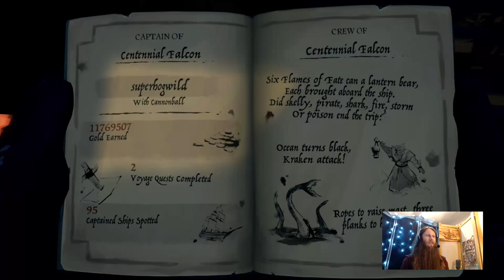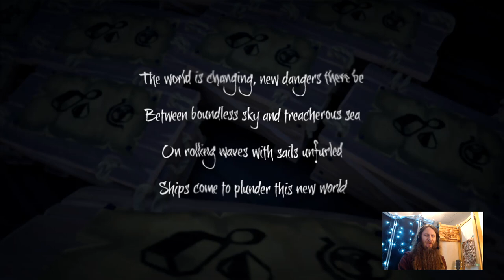Commodity Run: A Sea of Thieves Stream (full gameplay stream) episode 27 "A Flying Brig?"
Yes, there is a flying brig in this video. No, I did not sail up to them to see what their deal was. Otherwise a normal run where I deliver crates and shoot fireworks at people. No pvp in this one beyond the couple of cannonballs one of the sloops shot my way. I ended up in an allegiance with another sloop and made out with 487170 coins this run, which is very close to the previous record.

00:00:00 intro (Superbowl and balloon news)
00:42:10 shooting fireworks at a brig
00:58:10 first flying brig sighting
1:01:01 Highlander (1986)
1:02:45 the flying brig!
1:04:20 more Highlander (1986)
1:12:35 Bing search and neural nets
1:23:20 shooting fireworks at a sloop (he shoots cannonballs at me)
1:32:30 "matrix check"
2:08:50 shooting fireworks at another sloop
2:24:00 visiting with the mute sloop crew
2:44:00 making a sale while two sloops fight
3:21:30 Highlander (1986) continued
4:14:30 shooting fireworks at yet another sloop (ends in friendship and allegiance)
5:50:30 outro
5:56:00 last of the fireworks

Originally broadcasted Feb 15, 2023
9pm EST every night but Thursdays and Mondays